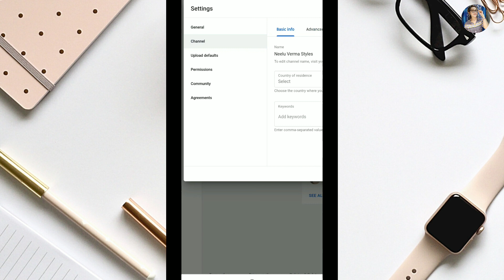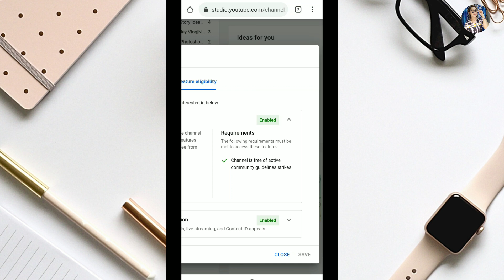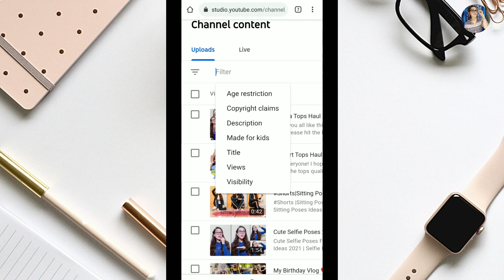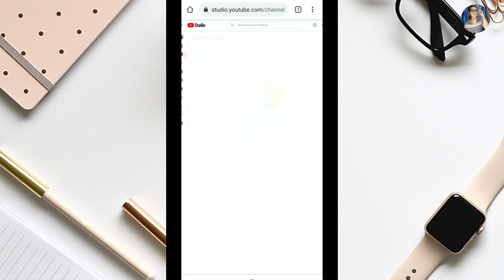How To Check Copyright Strikes on YouTube Channel Mobile 2024 | How To Check Copyright Claim YouTube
How To Check Copyright Strike on YouTube Channel in Mobile 2024 |How To Check Copyright Claim on YouTube | Copyright claim and strike kaise check kare 2024

Queries solved-
•how to check copyright strike on YouTube
•how to check copyright strikes on youtube channel
•how to check copyright strikes on youtube channel in mobile
•how to check copyright strikes on youtube videos
•how to check copyright claim on youtube
•how to check copyright strikes on youtube channel 2024
•how to check copyright on YouTube studio
•how to check copyright on YouTube channel
•how to check copyright strikes on
mobile
•how to check copyright on YouTube 2024
youtube in mobile
•how to check copyright strikes on mobile 2024
•how to ckeck copyright claim  on youtube channel
•copyright strike kaise check kare
•copyright strike on youtube videos 2024
•check copyright claim & copyright strike on YouTube videos

MY GEARS :-
Tripod for Mobile
Ring light
Ring Light Stand
Green Screen